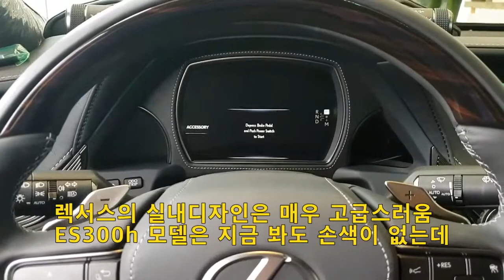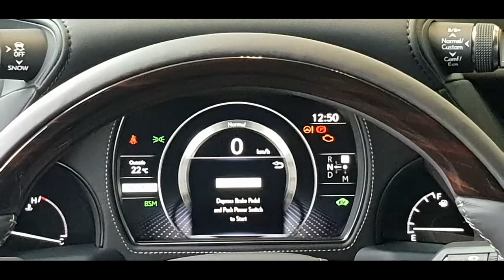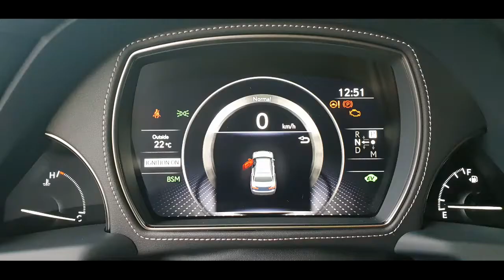하이브리드 명차 렉서스 LS500h 실내외 디자인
가장 진보된 하이브리드 자동차의 지존 LS500h
영원히 고장나지 않게 만드는 마케팅 전략